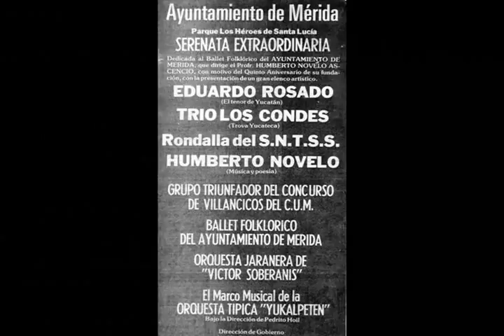TROVA YUCATECA "EN TUS OJOS" RONDALLA DEL SNTSS YUCATAN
LA RONDALLA DEL SNTSS SECC. VI YUCATAN INTERPRETA LA CANCION EN TUS OJOS DE DON PASTOR CERVERA DEL DISCO DE VINIL GRABADO EN 1982 ESTA RONDALLA ESTABA COMPUESTA POR TRABAJADORES DEL IMSS Y FUE FUNDADA EN 1978 POR EL PATROCINIO DEL ENTONCES SECRETARIO GENERAL DR:MIGUEL NAVARRETE RUIZ DEL HOYO Y EN SU MOMENTO LLENO EL ESPACIO DE LAS RONDALLAS EN YUCATAN SIENDO SOLICITADA POR TURISMO PARA RECIBIR A VARIOS PRESIDENTES Y MINISTROS GANANDOSE EL RECONOCIMIENTO QUE LES FUE OTORGADO POR LA DIRECCION DE CULTURA Y ENTREGADO POR EL MAESTRO DON PEDRO FERRIZ SANTACRUZ EN SENDA SERENATA EXTRAORDINARIA EN EL PARQUE DE SANTA LUCIA Y ESTUVO INTEGRADA POR MARIO CAMARA CASTRO PRIMERA VOZ SOLISTA Y GUITARRA JUAN HOIL TERCERA VOZ Y GUITARRA ANTONIO PAREDES SEGUNDA VOZ Y SEGUNDO REQUINTO SERGIO CAMARA SEGUNDA VOZ BAJO JACINTO GONZALEZ TERCERA VOZ Y GUITARRRA LEONEL TRACONIS PRIMERA VOZ WILLY BASTARRACHEA BAJO MIGUEL ANGEL GONGORA PERCUSIONES JOSE QUINTERO INVITADO ESPECIAL Y MARCO ANTONIO BERZUNZA LEON EN LA DIRECCION MUSICAL SEGUNDA VOZ Y PRIMER REQUINTO ESTA RONDALLA FUE FUNDADA EN 1978 Y SE DESINTEGRO EN 1985